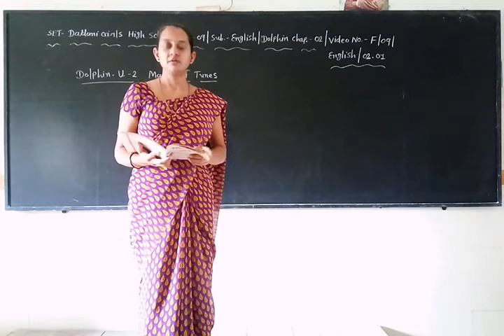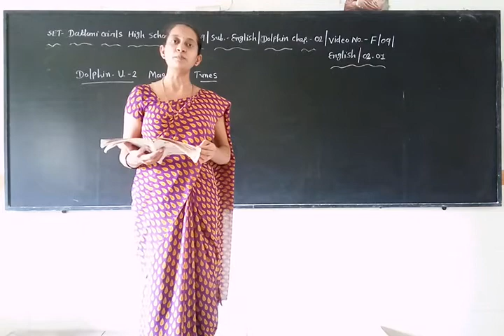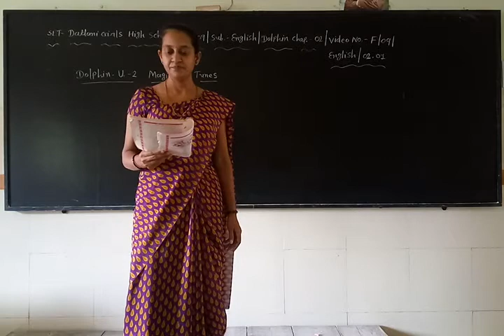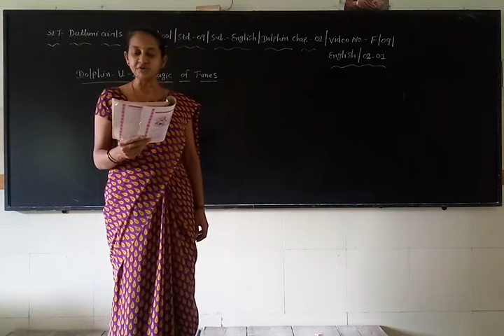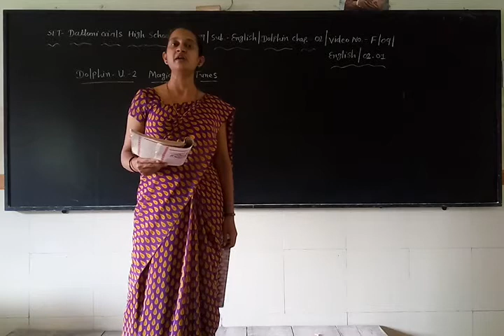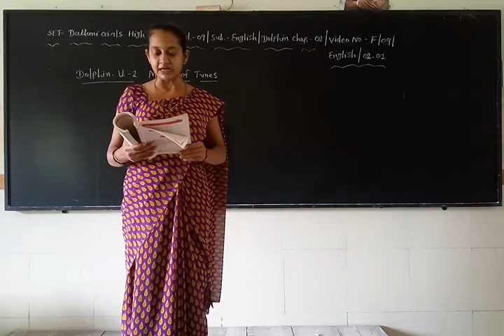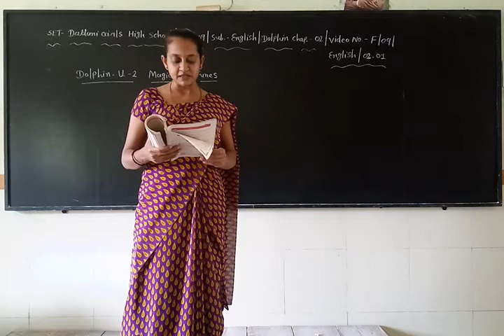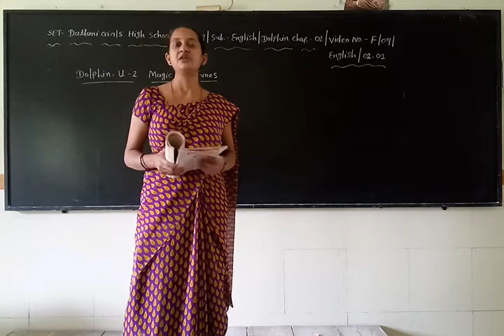SET - F/09/DOLPHIN/02.01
SET –  DATTANI GIRLS HIGH SCHOOL  -  STD. -  09 – SUBJECT  - ENGLISH DOLPHIN  -  CHAPTER - 02.01